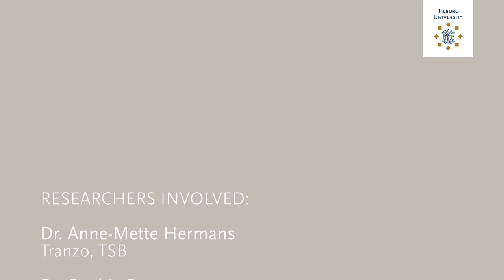(Re)constructing media literacy programs related to body image on social media - Tilburg University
The potentially negative impact of social media use on (pre)adolescents, particularly in terms of decreased self-esteem and body image issues, has been widely discussed. Several top-down programs for both primary and secondary school pupils are already being offered. This project, briefly introduced by Dr. Anne-Mette Hermans, adopts a co-creation approach to investigate the opportunities for (re)new(ed) media literacy interventions related to (pre)adolescents’ body image.

This project is funded by Tilburg University’s Digital Sciences for Society program Through this program, Tilburg University invests in impactful research, education and collaboration aimed at seizing the opportunities and dealing with the challenges of digitalization for science and society.